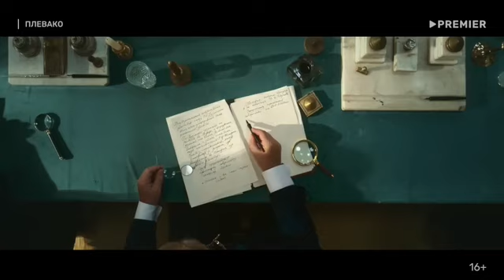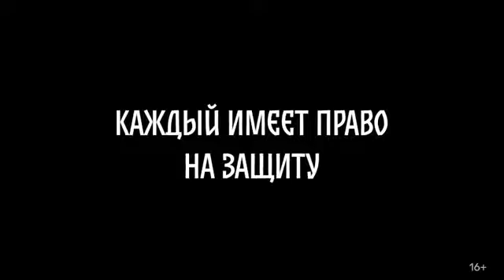Трейлер сериала "Плевако"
Дело будет громким: 7 ноября. «Плевако». PREMIER.

Исторический детектив Анны Матисон вдохновлен историей жизни легендарного адвоката и оратора, — Федора Никифоровича Плевако.

Москва, вторая половина XIX века. У главного героя, блестящего адвоката, Николая Плевако есть все: карьера, признание, дружная семья. Он легко может выиграть в суде за пять минут или обернуть в свою пользу заведомо безнадежное дело. Плевако смел и считает себя неуязвимым, в то время как враги расставляют сети вокруг него. Его идеальный мир начинает рушиться, и защищать нужно уже самого себя...

В ролях: Сергей Безруков, Николай Шрайбер, Ольга Лерман, Даниил Воробьев, Игорь Гордин, Мария Смольникова, Олег Савцов, Лукерья Ильяшенко и другие.

Проект производится киностудией «РОК», телеканалом НТВ и онлайн-кинотеатром PREMIER

До встречи…в суде!🔍